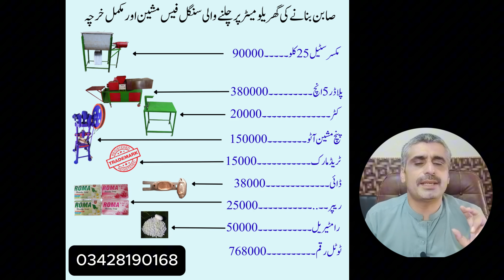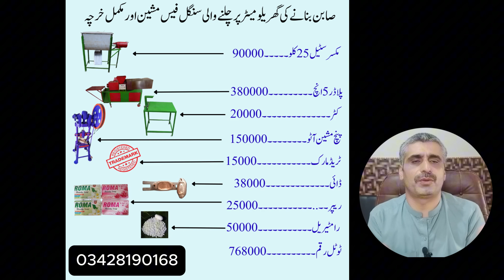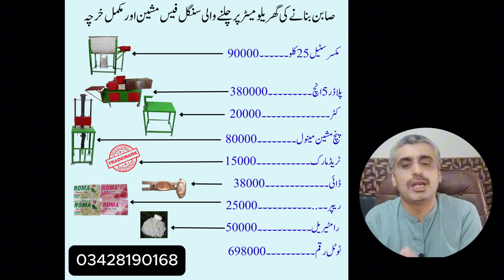How to Start Small Soap Factory at Home in Pakistan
Welcome all Viewers this is my new channel Mustafa Business Wala.
My name is Ghulam Mustafa. I am from Pakistan, I have been working on YouTube for 5 to 6 years.
 and I am an original content maker on YouTube.
 My mostly content is related to business ideas all over the world and also in Pakistan . Which include all types of businesses such as low investment business high investment business machinery business and also business without investment and my most April is about the machinery and also online earning.
But this channel includes all content in the society such as business Interesting things and the most  informative things.
You can also be a part of this channel by sharing the most crazy and interesting things in your city by the given number at the end and also your gmail address then we will visit the place and make a video on it. You can also be part of the GM official YouTube channel society.
  The main purpose of this channel is to present Pakistan all over the world.
 what is happening and the society.
 on which thing people are working.
 What is the latest business in today's era?
 new invention in Pakistan.
 new inventions all over the world but different countries and companies.
 interviews with the business tycoons.